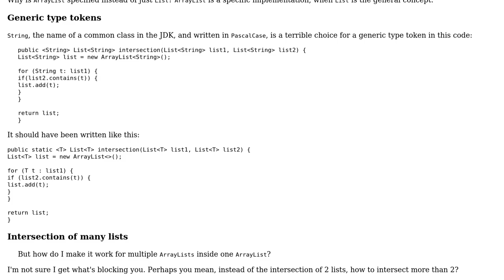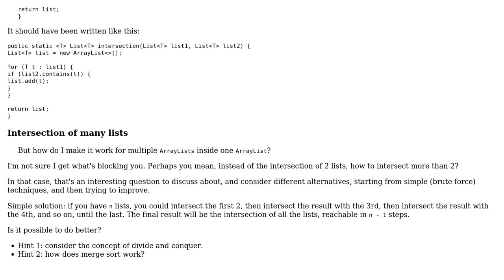Find the intersection of ArrayList elements inside an ArrayList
With thanks & praise to God, and with thanks to the many people who have made this project possible! | Content (except music & images) licensed under CC BY-SA | Music | Images & others | With thanks to user janos user coder1532 user alecxe and the Stack Exchange Network Trademarks are property of their respective owners. You are responsible for your own actions.